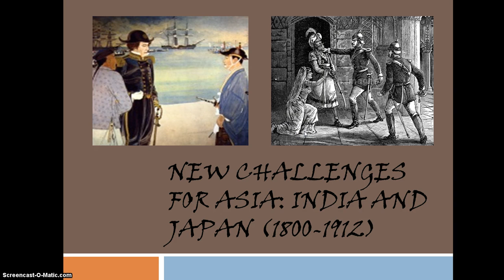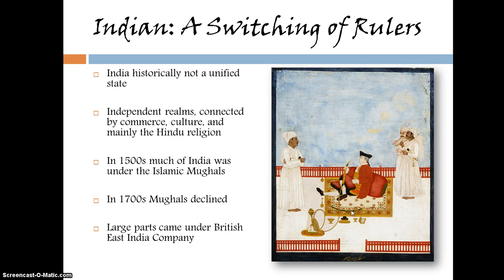Connections Chapter 29 Lecture One